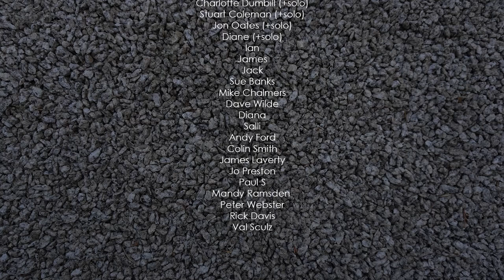Glorious joyful sound from 66 musicians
Snakejam 1 - Hallelujah. The finale from our 100th Live-stream, the players are name-checked in the end credits. You're great spirits great musicians and great sports, many thanks for making it happen. Video edit by Joe Hare. Snakes saxes by Yanagisawa